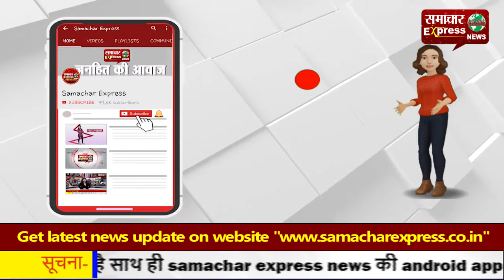अमरोहा में कार सवार बदमाशों ने झोलाछाप डाक्टर का किया अपहरण, मचा हडक़म्प